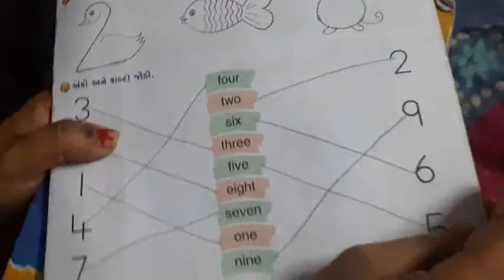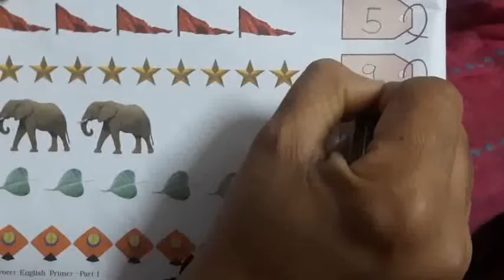std-1 English book (fun time)